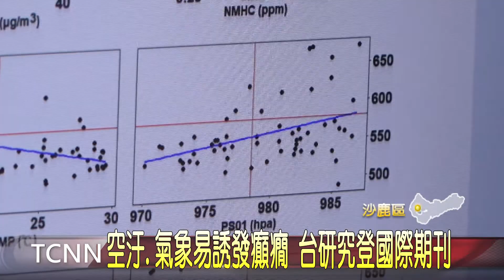大台中新聞 空汙、氣象易誘發癲癇 台研究登國際期刊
兒科醫師江國樑，發現每年一、二月，癲癇發作就診的頻率，高於其他月份，因此他花了五年時間，利用健保與氣象局大數據分析，發現冬季出現的空汙是誘發癲癇的因子，因為不良的空氣品質，可能造成睡眠品質不佳，導致慢性缺氧誘發癲癇發作，另外低溫和高氣壓也是原因之一，而這項研究最近還獲得醫界認可，在國際期刊上發表。